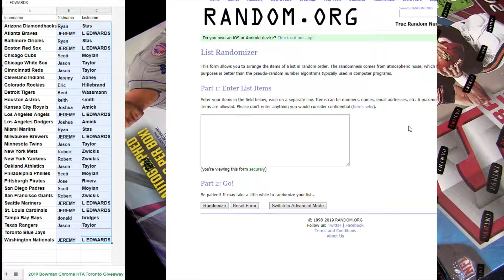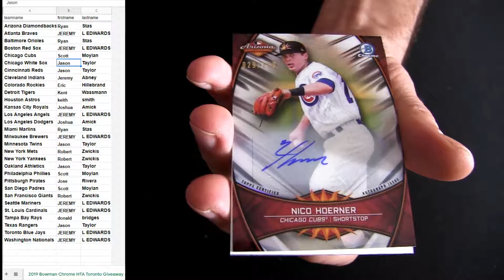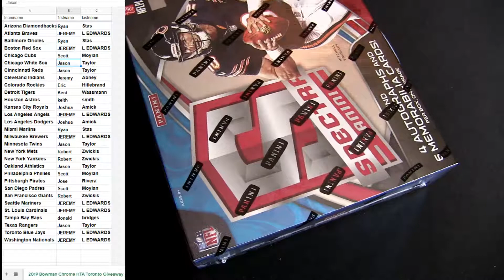19 Bowman HTA Chrome MLB #4